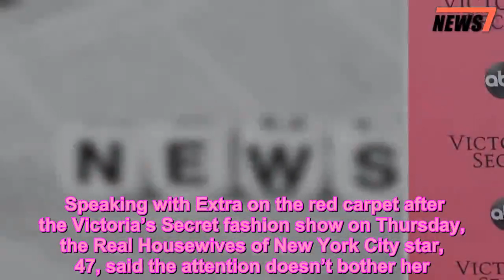Bethenny Frankel Says She's 'Still Got Some Sizzle' After Being Spotted with New Man - 247 news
Bethenny Frankel,News,Real Housewives,Real Housewives of New York City,TV
   Bethenny Frankel doesn’t mind the buzz of speculation surrounding her love life.    Speaking with Extra on the red carpet after the Victoria’s Secret fashion show on Thursday, the Real Housewives of New York City star, 47, said the attention doesn’t bother her.   Get push notifications with news, features, and more.   Follow  Following  You'll get the latest updates on this topic in your browser notifications.   “It’s okay,” she said. “It shows I’ve still got some sizzle.”    But when pressed for details about her dating life, the Bravo star played coy.    “I’m good,” she said. “I’m getting out there a little bit, being a little more social than usual.”    Last month, multiple sources told PEOPLE that Frankel is dating real estate developer and film producer Paul Bernon. The star was also spotted getting affectionate with a dark-haired man who appeared to be Bernon in photos obtained by TMZ. (A rep for Frankel had no comment.)   The budding romance comes at a bittersweet time. In August, the Skinnygirl mogul’s on-off boyfriend Dennis Shields was found dead of a suspected overdose in his Trump Tower apartment. He was 51.    While she’s been pouring herself into hurricane relief efforts since his death, she says she’s still mourning the loss.    “The work I am doing for hurricane relief is a good outlet, but I’m trying to not get too immersed and not avoid the grieving process and feeling,” she told PEOPLE last month. “I am going through an emotional storm and must go through and not around it.”    “People are suffering way more than I am,” she added. “People have helped me get through my despair with their love and inspiration and now it is my turn.”